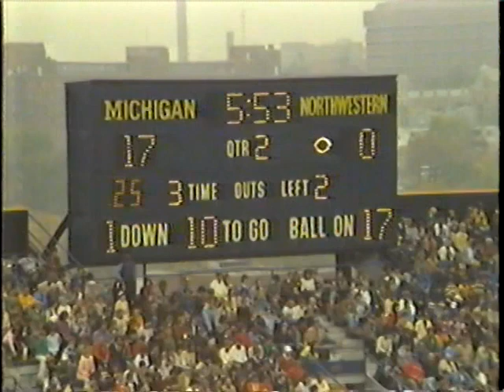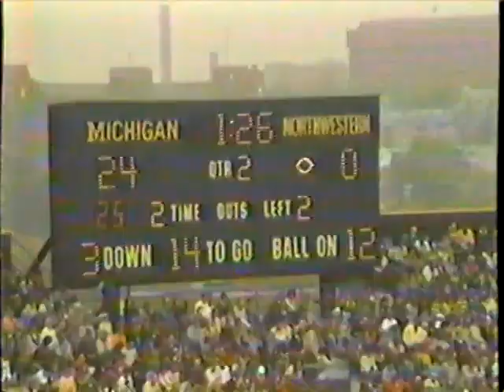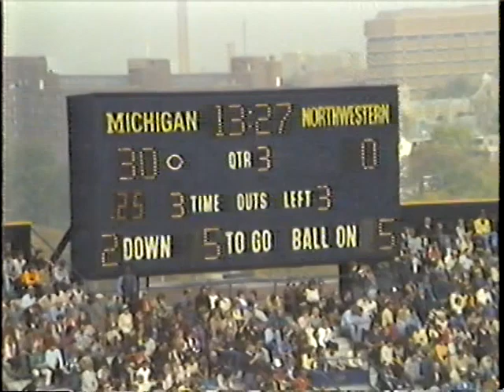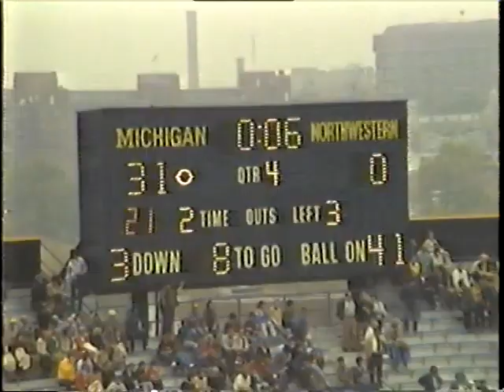1984 - Northwestern vs Michigan (Coaches Film)